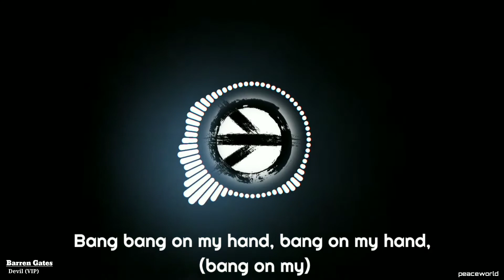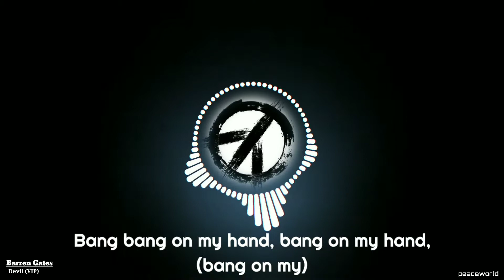Barren Gates - Devil (VIP) Lyrics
Watch the song with lyrics and enjoy,

Song info,

Follow Barren Gates and NCS